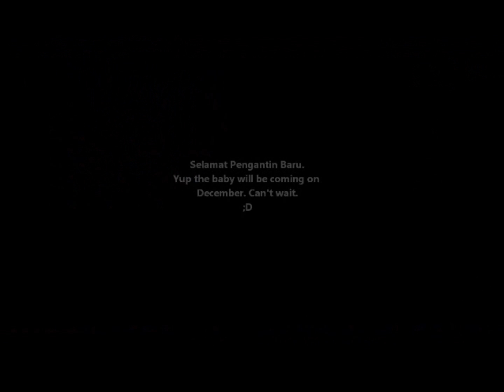WalimatulUrus: Mior Mohd Yusri dan Intan Nazirah (My Youngest Aunt)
Its full of everything!!

Hi semua. I know it has been a while since I uploaded my previous video. I'm so busy on my degree study right know. Anyway, I would like to share with you some of the sweet moments of my beloved youngest aunt. The ceremony was held last month. And yes,I'm the MUA. ;)
XO
Izzati

They said personal blog is cool!

BEAUTY INQUIRIES
superxoxostar(at)gmail(dot)com

Camera that I used for filming: Nikon DSLR D5100

Barakallah Maher Zain
It is not my song. No copyrighted infringement intended.

With love, Izzati

DON'T LIKE MY VIDOES? YOU CAN JUST SIMPLY CLICK ON THE RED X. THANKS FOR VISIT. :)